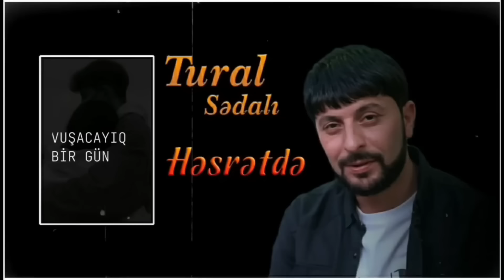Tural Sedalidan Super Yep Yeni Azeri Yigma Mahnilari 2023(xeyanet)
Tural Sedalidan Yep Yeni Yigma Azeri Mahnilari 2023 Dinlemeye Deyer
Pervin Sedalı  Youtube kanlına xoş gəlmisiniz
00:00 - Tural Sedali - Ay Omrum 2023

04:31 - Tural Sedali - Ag Gelinlikde

08:02 - Tural Sedali - Qaradir Taleyim

11:51 - Tural Sedali - Son Nefesimdi

14:59 - Tural Sedali - Xeyanet 2023

18:59 - Tural Sedali - Darixmisam Men

23:03 - Tural Sedali - Hesretde

26:57 - Tural Sedali - Bextine Dusman

30:14 - Tural Sedali - Sen Meni Anla
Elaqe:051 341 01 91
MüzikAz Yapım  etiketi ile bütün reqemsal platformlarda
DİQQƏT! Kopyalamaq qeti qadağandır. Pervin Sedali kanalında yayımlanan mahnı və videolar